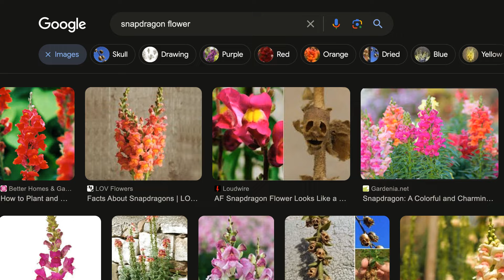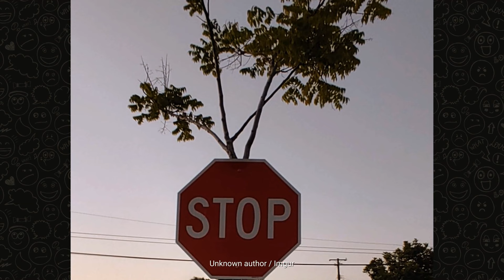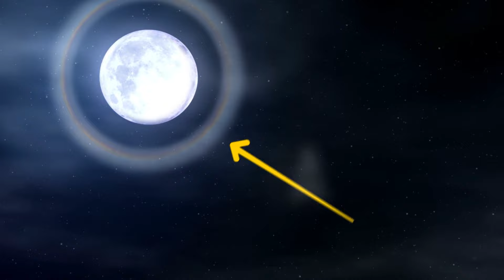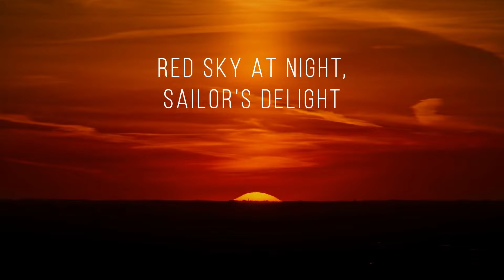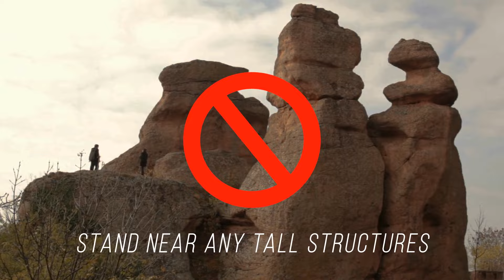Get Ready to See Hair-Raising Anomalies Spotted on Cam || Other Natural Phenomena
Some things are so strange and inexplicable that they can only be captured on camera. These are the hair-raising anomalies that defy logic and reason, and make us question our reality. From ghostly apparitions to mysterious creatures, from unexplained phenomena to bizarre glitches, these are the images that will shock and scare you. In this video, we will show you some of the most hair-raising anomalies spotted on cam, and try to find out what they are.

TIMESTAMPS:
0:01 Creepy nature anomalities
24:25 Ring around the Moon
33:20 Sky turning green
42:00 Rings around the Sun